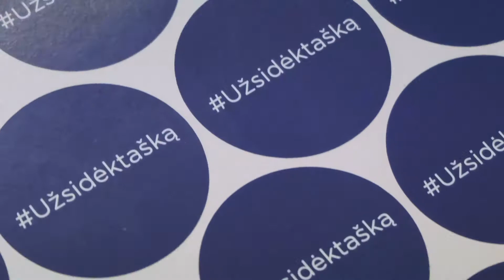Įmonės HOTREMA socialinė iniciatyva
Širdį užlieja šiluma, kai švenčių laukimas tampa prasmingas.🎄

Pačios tikriausios ir jautriausios emocijos iš įmonės Hotrema Kalėdų šventės, kai gausi bendruomenė susivienijo vieningam tikslui – padėti sunkiai sergantiems vaikams. Socialinės iniciatyvos metu visiems įmonėms darbuotojams įteikta dovana – gerumo taškelis, priminsiantis, kad stebuklai vyksta, kai dalijamės gerumu.✨

Esame nuoširdžiai dėkingi už Jūsų gerumo sklidinas širdis ir norą padėti tiems, kam dabar mūsų pagalbos labai reikia.🙏

Jaukaus ir šilto gražiausių švenčių laukimo!✨

Video: LXM media